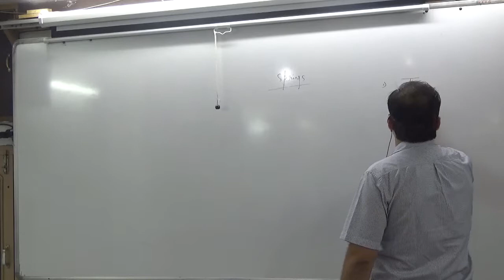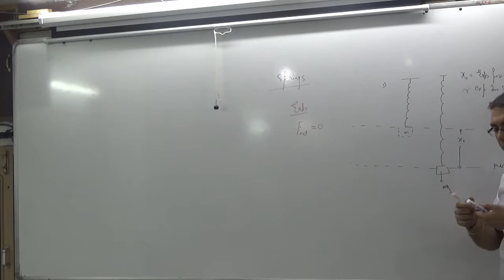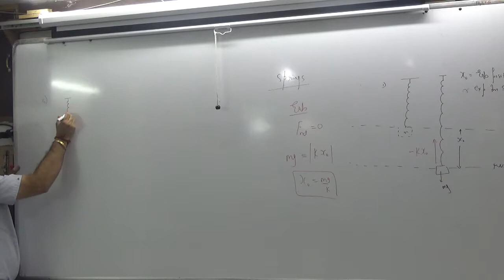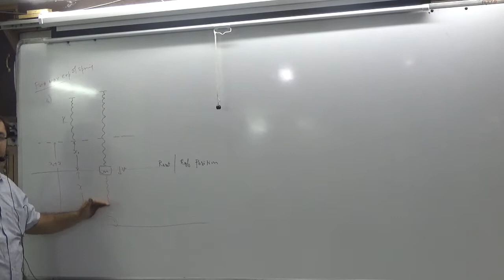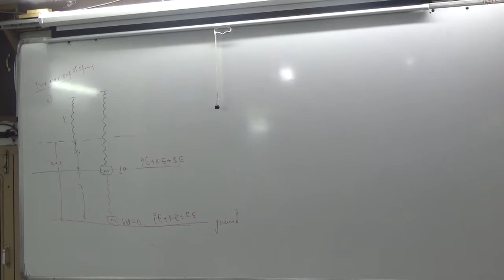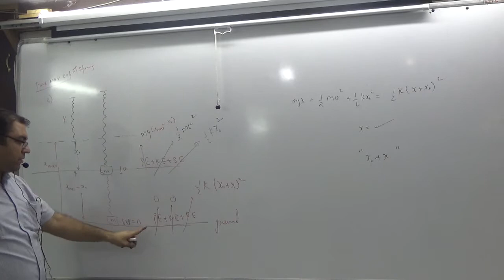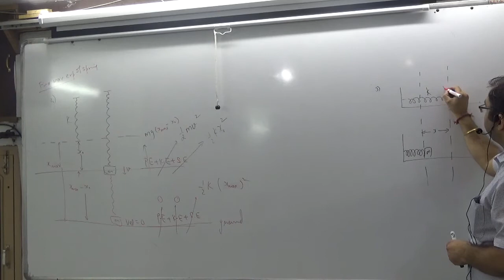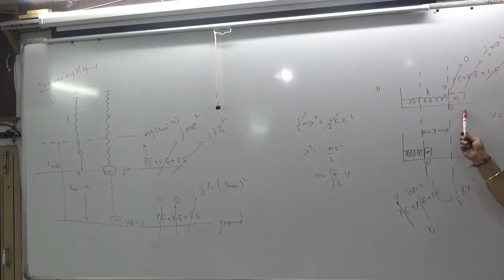8 SPRINGS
8 SPRINGS